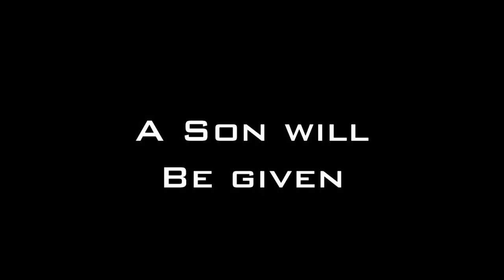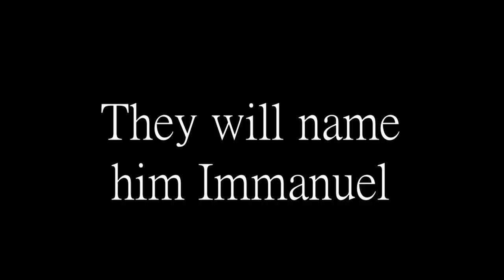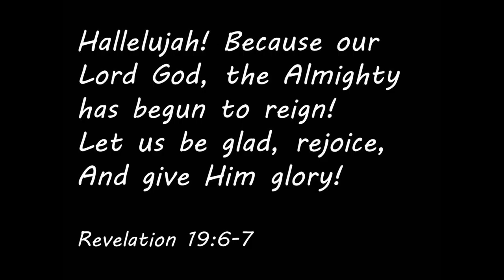A Child Will Be Born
Inspirational Christmas video.  Music from Trans-Siberian Orchestra - Christmas Eve Sariajevo . Photos/Video original to George Ridley.